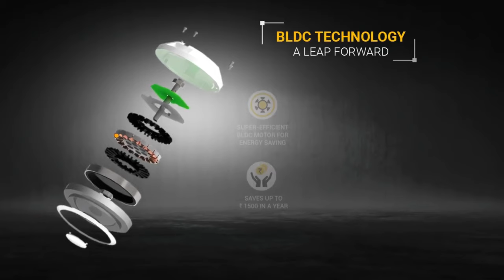Atomberg Renesa + 1200mm BLDC Ceiling LED Fan Review | Speed Modes, 28 watt, Timer, Sleep Mode Etc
Best Buy Link - Amazon

Atomberg renesa plus 1200mm BLDC smart ceiling fan with led
smart fan atomberg renesa
fan with smart features and remote
remote controlled ceiling fan
atomberg renesa fan installation
smart fan in india
smart fan Alexa and Google assistant
atomberg renesa smart fan with Alexa and google assistant